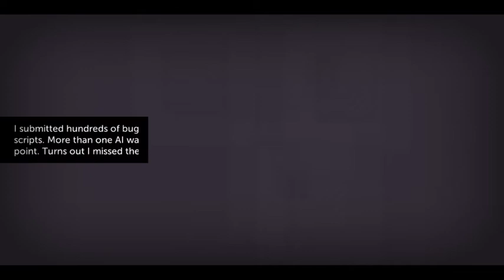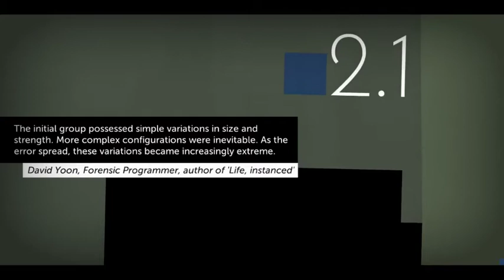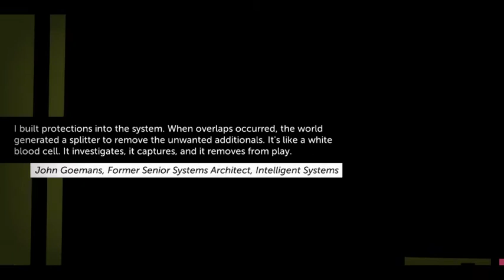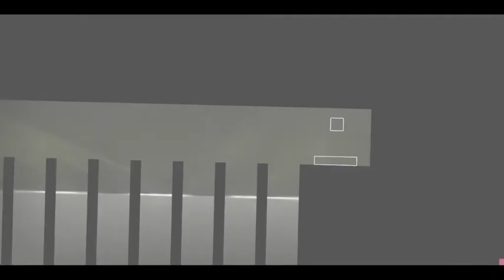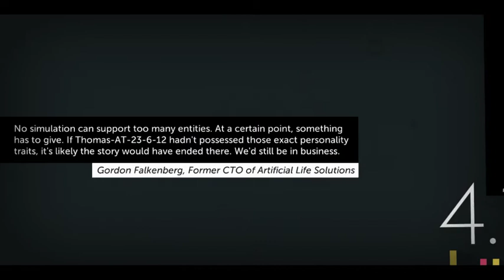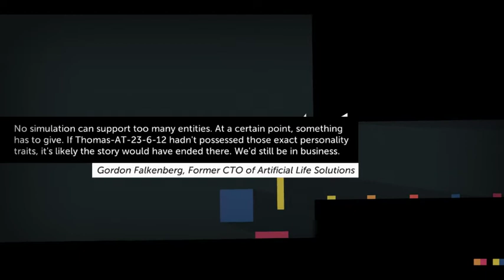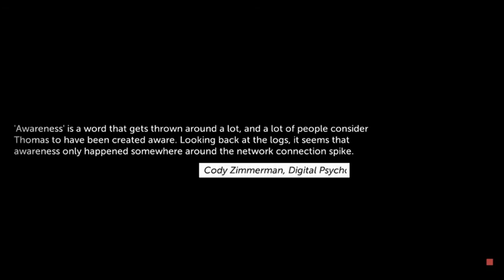Streamlog - Thomas was Alone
This is a recording of a stream done on 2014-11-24 of Thomas was alone

Please mind that these are recordings of live streams of several years back.  The quality of these videos will be low in both technical as entertainment value.
They are simply here for archiving purposes.